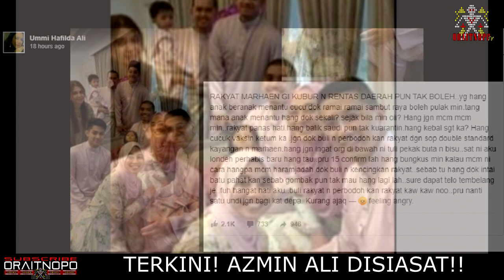TERKINI! AZMIN ALI DISIASAT!!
Ketua Polis Daerah Putrajaya ACP Mohd Fadzil Ali mengesahkan satu laporan polis diterima semalam berhubung dakwaan Menteri Perdagangan Antarabangsa dan Industri (MITI), Mohamed Azmin Ali melanggar prosedur operasi standard (SOP) berkaitan larangan kunjung-mengunjung atau ziarah Aidilfitri.

Beliau berkata laporan itu diterima pada 3 petang berhubung hantaran di Facebook atas nama Ummi Hafilda Ali yang tular di media sosial mendapat perhatian netizen yang mendakwa ahli keluarga Mohamed Azmin merentas daerah dan berkumpul bagi meraikan sambutan Hari Raya Aidilfitri yang melanggar SOP Perintah Kawalan Pergerakan (PKP) di bawah Peraturan 17 P.U (A) 225/2021.